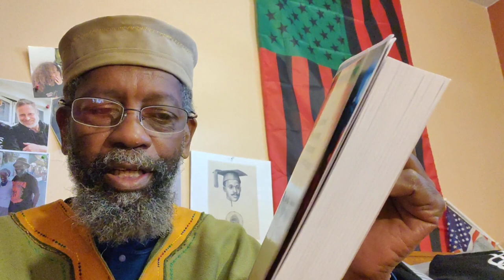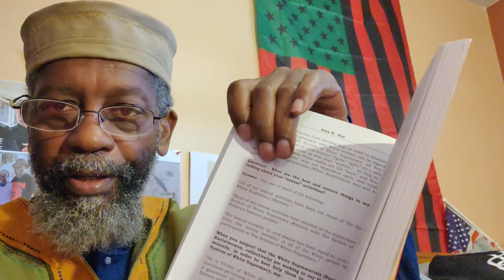Sunday Sermon _1January 2023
DeBrother is reading from pg 278 of de 2016 Revised/Expanded Edition of de Textbook/Workbook... In a weekly session, deBrother is using da work of Mr. Neely Fuller, Jr as Code Scripture.

Crypto Currency /BitCoin CONTRIBUTIONS:
722fce22-5e9f-42fc-a378-2da90f5d267a